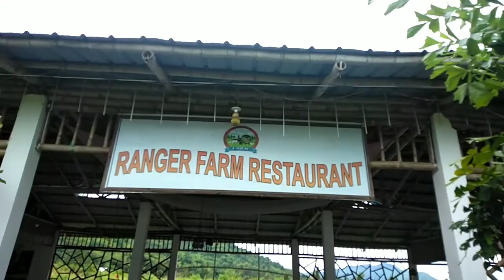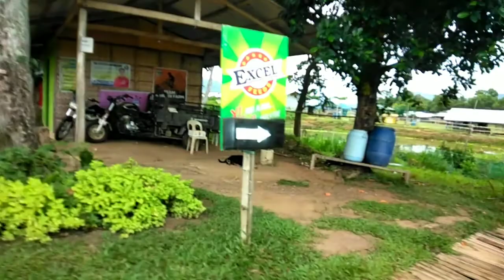RANGER FARM sa ilo-ilo Sara province Part 1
sulit Ang bakasyon ko ,sulit sa Ganda !